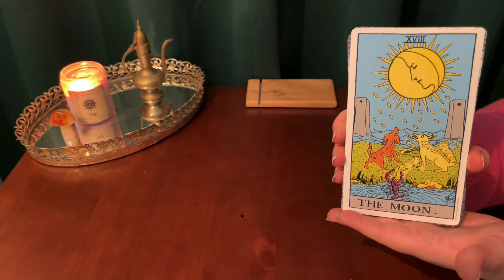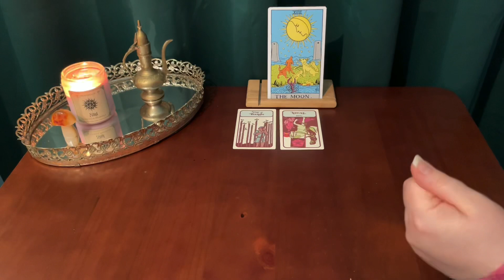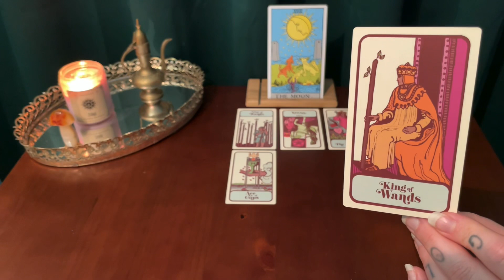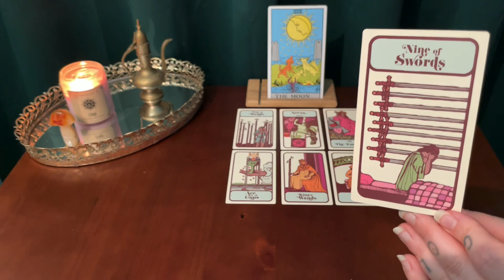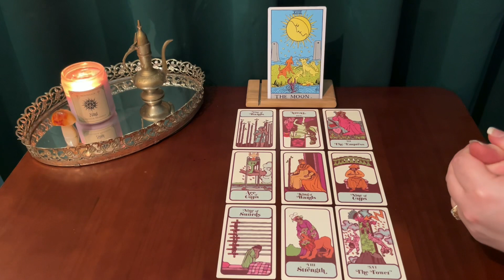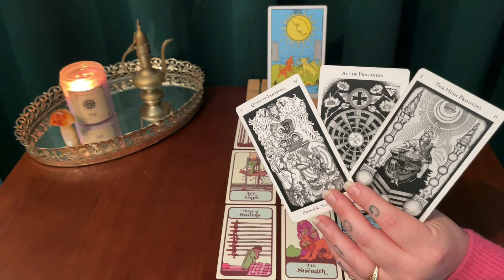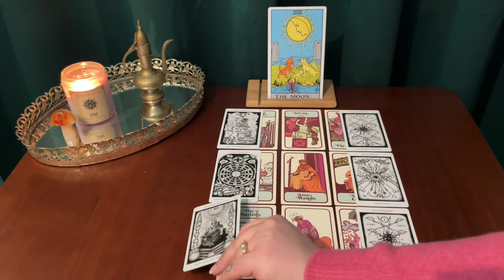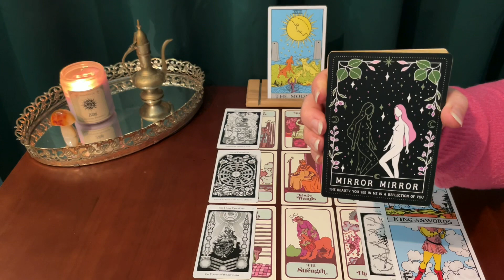SAGITTARIUS ~ A SERIOUS CHANGE IS COMING ~ TAROT READING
This is a mid-month channeled reading for Sagittarius sun, moon, rising & Venus! Thank you for your constant support Sagittarius ! Love you to the moon and back!

*** TAROT DECKS USED IN THIS VIDEO :

The Hermetic tarot deck:

The GIANT Rider-Waite deck: